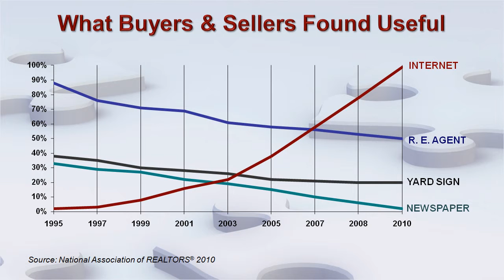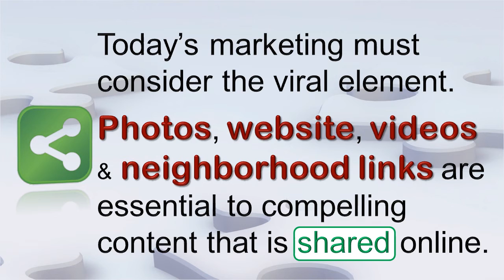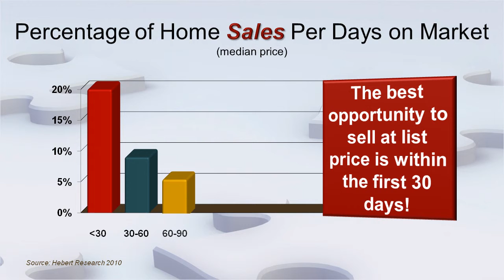Marketing Shift - 6.0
The way real estate marketing has been impacted by technology and consumer behavior.